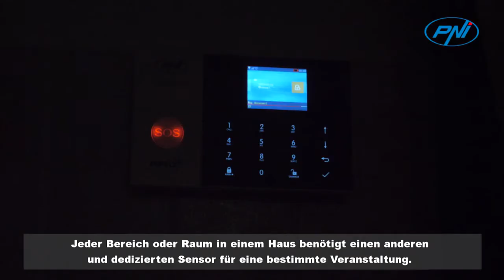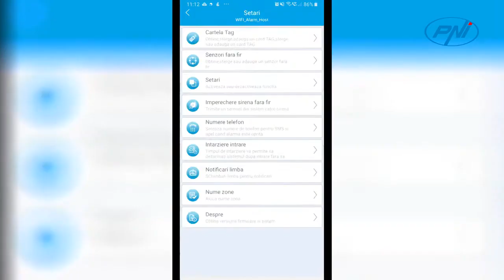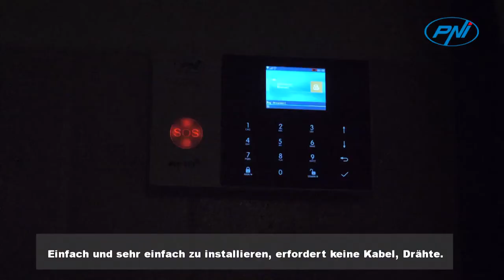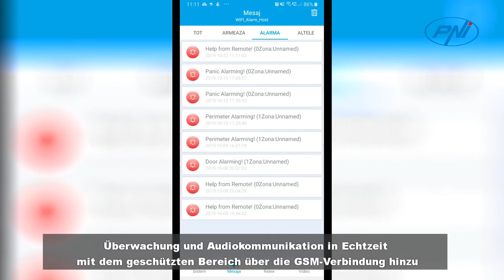Drahtloses Alarmsystem PNI SafeHouse HS550 Wifi GSM 3G mit Überwachung und Alarmierung über Internet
Speciale applicatie voor smartphone

Omdat het een modern PNI SafeHouse HS550-alarmsysteem is, kan het meldingen en waarschuwingen rechtstreeks op de smartphone verzenden en kan het worden bediend en geconfigureerd met behulp van speciale applicaties: Easy Security of. Het is beschikbaar voor zowel Android- als iOS-smartphones. Dus waar u zich ook bevindt, u wordt onmiddellijk door het systeem op de hoogte gesteld als zich een gebeurtenis voordoet.
Het PNI SafeHouse HS550 draadloze alarmsysteem bevat alle accessoires voor onmiddellijke installatie en gebruik. Het pakket bevat een draadloze bewegingssensor, een draadloze deursensor, 2 afstandsbedieningen, 2 TAG-kaarten en een binnensirene voor 120 dB hoorbaar alarm.
Het systeem biedt totale bescherming van het huis, waardoor de gebruiker totale controle en real-time monitoring van het systeem en geregistreerde gebeurtenissen heeft. De speciale smartphoneapplicatie en het menu dat beschikbaar is op de centrale eenheid, bieden gemakkelijke en intuïtieve realtime informatie, zowel lokaal als op afstand, over de waarschuwingen en gebeurtenissen die zijn geregistreerd voor elk type geïnstalleerde sensor. We voegen aan deze categorie de functie toe van monitoring en audiocommunicatie in realtime met het beschermde gebied, via de GSM-verbinding.
 Naast de gebruikelijke accessoires en bewegings- en deur- / raamsensoren, vult PNI het assortiment optionele accessoires aan met de volgende producten, absoluut noodzakelijk in een moderne woning:

1. PIR PNH SafeHouseHS003 draadloze bewegingssensor; 2. PNI SafeHouse HS710 draadloze slimme contactdoos;

3. PNI Safe House HS260 draadloze rookmelder; 4. PNI SafeHouse HS520 draadloze overstromingsdetector;

5. Draadloze PNH SafeHouse HS110 gassensor; 6. PNI SafeHouse HS190 afstandsbediening;

7. PNI SafeHouse HS002 draadloos magneetcontact;
 Elke ruimte of kamer in een huis heeft een andere en speciale sensor nodig voor een bepaald evenement. Op deze manier kunnen we de parameters van een sensor zo configureren dat we op elk moment weten of er een raam, een deur geopend is, of er rook, gas of water is gedetecteerd, of dat er beweging is gedetecteerd in een bepaalde ruimte.

Zo hebben we in de configuratie voorgedefinieerde namen voor elke toegevoegde sensor: deur, raam, slaapkamer, woonkamer, balkon, perimeter, vuur, gas of overstroming.

En we hebben ook vooraf gedefinieerde gebiedstypen voor elke sensor toegevoegd: omtrek, totaal, 24 uur, bel, gesloten, 24 uur stil, omtrek zonder vertraging, totaal zonder vertraging
Het alarmsysteem kan op 2 manieren waarschuwingen naar gebruikers sturen, waardoor ofwel de optie wordt geboden om de meest geschikte modus te kiezen, ofwel een redundant back-upsysteem, als een van de verbindingen tijdelijk niet beschikbaar is: 1. via GSM via sms en telefoonoproep naar de telefoonnummers geconfigureerd in het systeem; 2. via wifi / internet naar de speciale PNI SafeHouse HS550-applicatie die op de smartphone van de gebruiker is geïnstalleerd.
 Vergeten het alarmsysteem te activeren bij vertrek?

Bent u van uw werk gekomen en bent u het huis binnengegaan zonder het alarmsysteem uit te schakelen?

Wees gerust, PNI SafeHouse HS550 heeft de optie om automatisch in / uit te schakelen op de gewenste uren, afhankelijk van uw schema: vertrek / terugkeer van het werk of waarom niet zelfs laat in de avond / vroege ochtend met behulp van omtrekversterking.
Naast de hoofdfunctie van inbraak- / alarmsysteem, heeft PNI SafeHouse HS550 ook een moderne functie, die vandaag de dag zeer gewild is, namelijk de afstandsbediening in de mobiele toepassing van compatibele 230V-stopcontacten en relais. Op deze manier kunt u vanuit de mobiele applicatie maximaal 8 elektronische / huishoudelijke apparaten starten / stoppen, die zijn aangesloten op de optionele draadloze accessoires: PNI SafeHouse HS710 contactdoos en PNI SafeHouse HS810 relais.